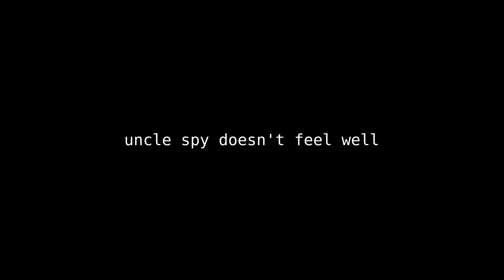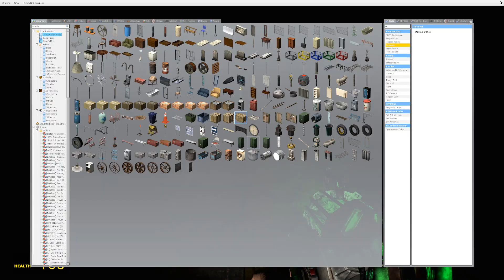BENDY TRIED TO STEAL MY BABY IN GARRY'S MOD!!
Bendy tried to steal my baby in garry's mod gameplay! Beautiful OB must keep his baby safe from bendy in gmod roleplay. How will I be able to survive and save my baby from bendy in this weird garry's mod gameplay?